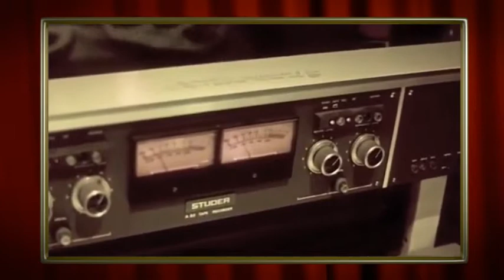"We Were Here": il sesto album in studio della band britannica Turin Brakes - HD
La band britannica Turin Brakes presentano nei nostri studi il nuovo e sesto acclamato album in studio "We Were Here", coprodotto dalla band insieme ad Ali Staton e pubblicato su Cooking Vinyl.